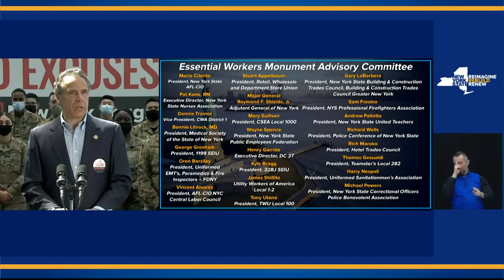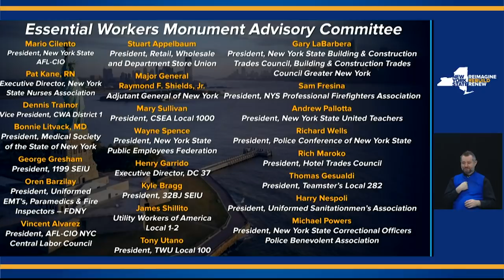Governor Cuomo Announces Statewide Launch of "Vaccinate NY" Campaign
April 6, 2021 - New York City - Governor Cuomo announced the start of the statewide "Vaccinate NY" ad campaign to encourage all New Yorkers to get vaccinated. The ads will run across television, radio, online and print statewide.

Arkady Belozovsky (CDI) and Feed Interpreter Jeff Harris